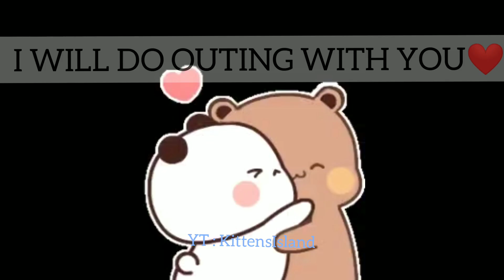Peach Goma | Secret love💋recipie❤️| Bubududu pandabear | KittensIsland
Description:
Today Goma told peach that how much he loves her... :)

Experience their full story journey line of Peach Goma on our channel KittensIsland ..❤️